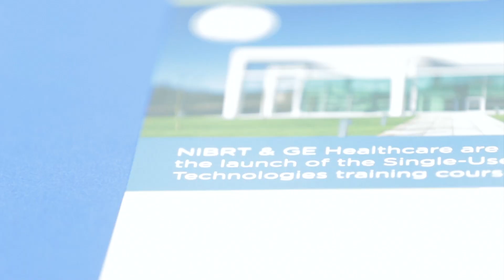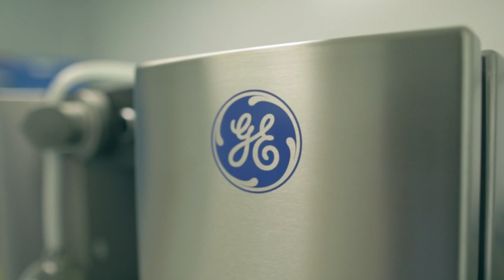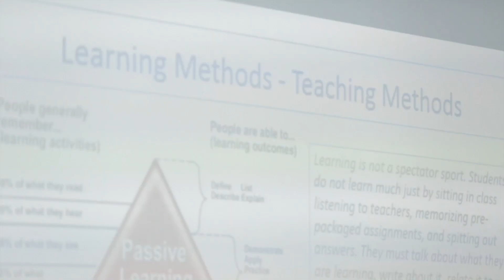NIBRT GE Single Use Launch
NIBRT and GE Healthcare to drive next-generation biomanufacturing competence with a new training center